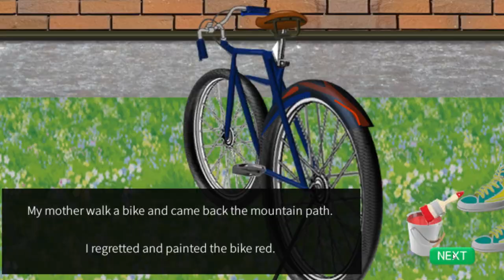[Robamimi & Rinnogogo] 99 Roses: Second Story Walkthrough